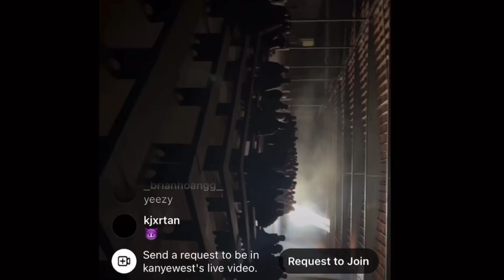Ye and Sunday Service getting ready to go ULTRALIGHT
Follow us on 🐦Twitter: @therapdepot

📰➡️TheRapDepot.com 💨💨